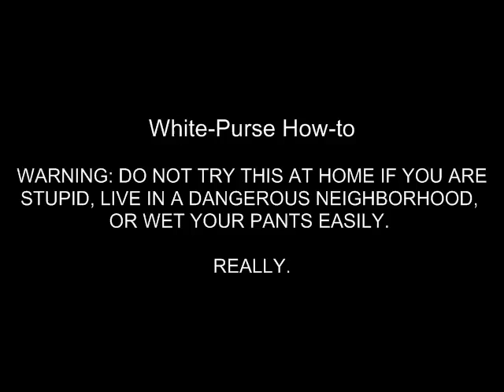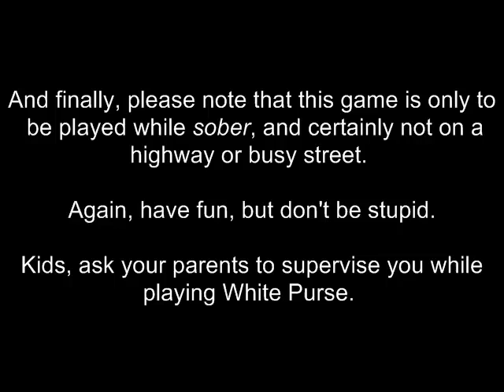White Purse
Warning: this game is not for unsupervised children or drunk people. And p.s. Although it looks like I am missing a tooth, it's just the lighting (I swear).